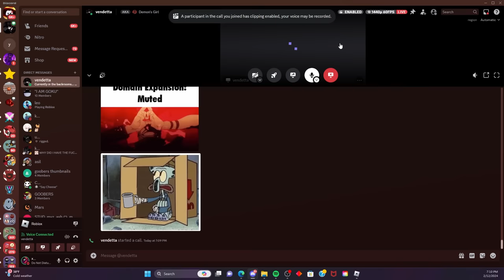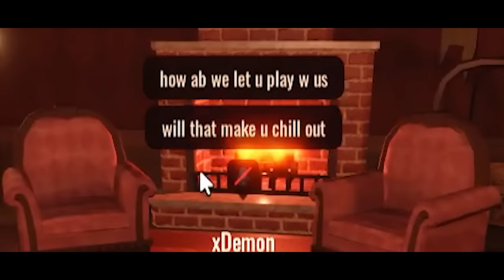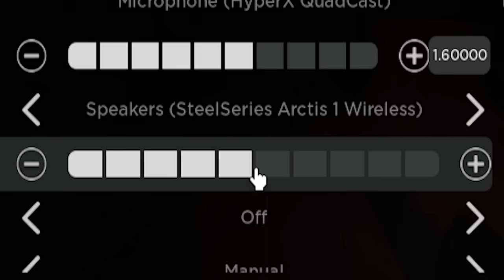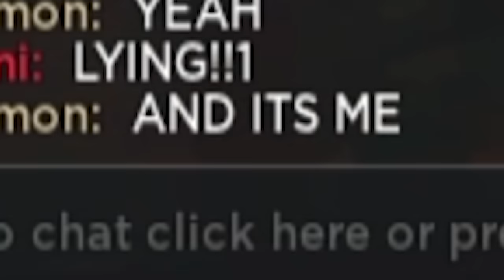My FRIEND Had a CREEPY STALKER Following Him in Roblox DOORS...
why are women so crazy?!